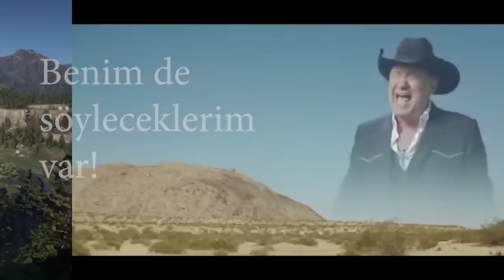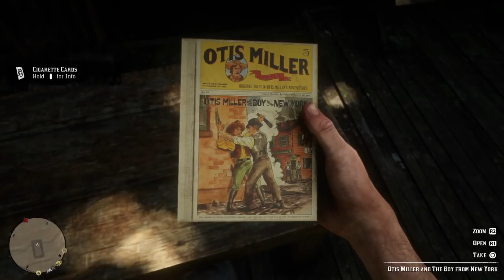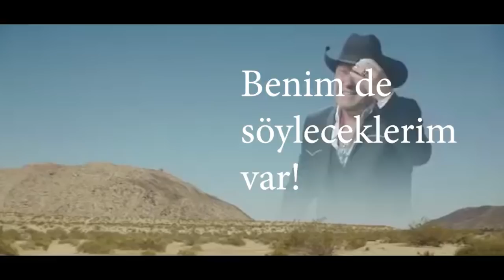Red Dead Redemption 2 - Benim De Söyleyeceklerim VAR! - PC'ye gelir mi?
Umut Sarıkaya'ya selam olsun. Aslında ilk izlenim sevmiyore ben. Ama  dayanamadım. Aklıma gelenleri benim de Red Dead Redemption 2 ile ilgili söyleyeceklerim var diyerek söyledim. Biraz savruk, biraz haşarı, biraz plansız bir video ama, devamı artık incelemede onu da izlemiyorsunuz gerçi neyse...